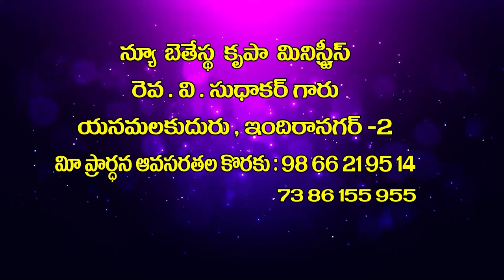V Sudhakar Garu ||07 10 22||అంశం:యెనాతానును బట్టి ఉపకారం